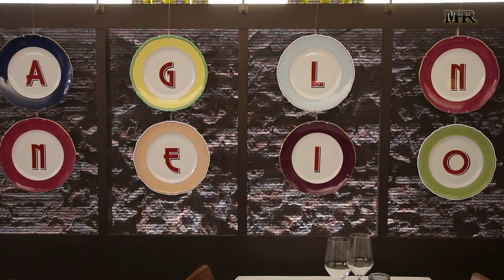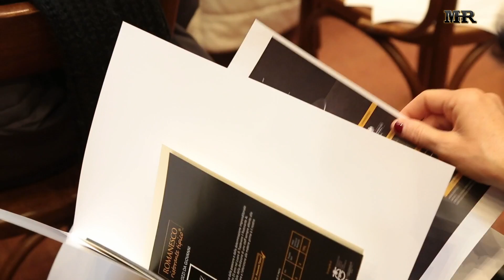#05 Pier Andrea Chevallard